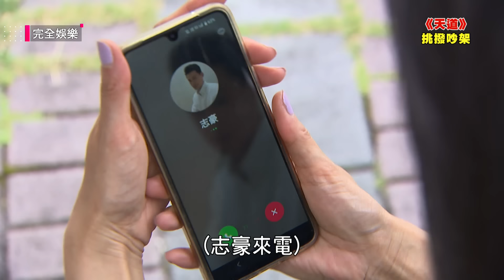【天道】EP265 靜玉設局讓瑞安.珊珊吵架 再當場抓到兩人"在一起"果然金頭腦｜完全娛樂